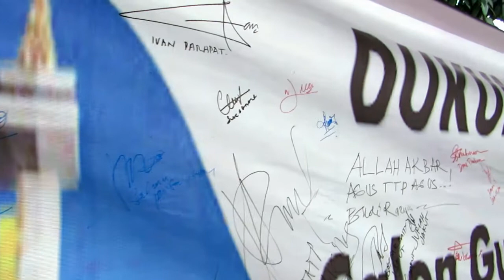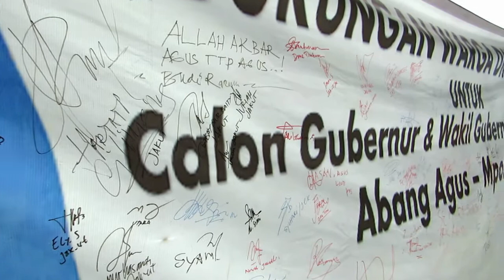DEKLARASI RELAWAN AguS (Agus-Sylvi) @ Koja, Jakarta Utara, 23 Oktober 2016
( Silahkan KLIK SUBSCIRBE untuk mendapatkan berita terkini dari  Channel Youtube TV KRISTEN )

DEKLARASI RELAWAN AguS (Agus-Sylvi) yang berikrar untuk memenangkan pasangan calon Agus Harimurti Yudhoyono dan Sylviana Murni menjadi Gubernur dan Wakil Gubernur DKI Jakarta periode 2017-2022, diadakan di Kampung Sahabat, Koja, Jakarta Utara, 23 Oktober 2016.